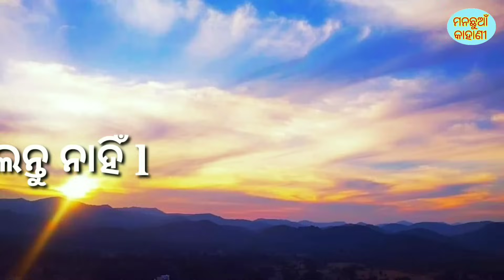Nei aaniki thoi janile chori bidyati bhala ll full story ll odia gapa ll gapa ll odia story ll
If you have skill then stealing is a good profession. Or else..
Or else what happens it is beautifully portrayed in this story. Watch the END PART of this video and enjoy.

Music from kine master Asset store.